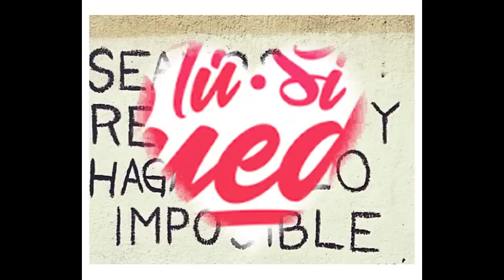🔴 !OIDO AL TAMBOR! - ELLA SE VA SENTAR A NEGOCIAR CON MADURO!!!🔻😤🔻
Y AHORA QUE TRAEN EN MANOS...

19/06/2023

VÍDEOS RELACIONADOS